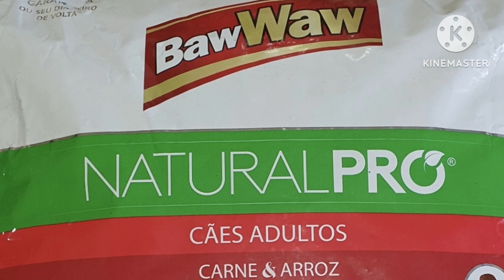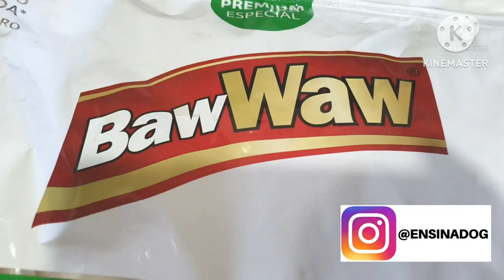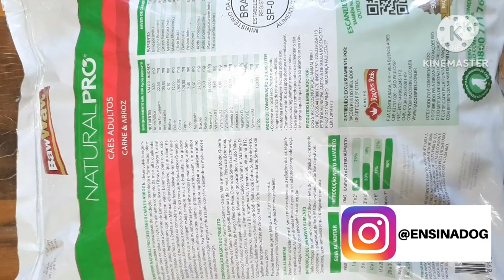Ração BAW WAW NATURAL PRO é boa? ✳️Tem proposta natural?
Ração BAW WAW NATURAL PRO é boa? ✳️Tem proposta natural? Nesse video eu falo sobre ração para cachorro, comento sobre ração Baw waw Natural Pro, uma ração para cães premium especial.

👉 COMPRAR CURSOS